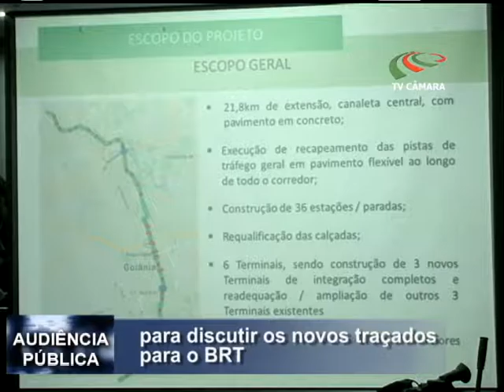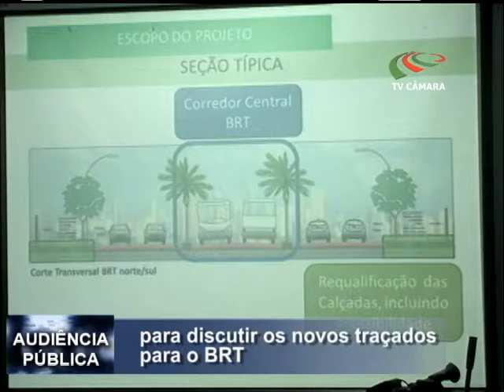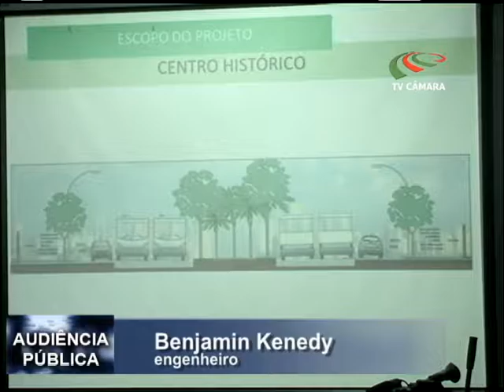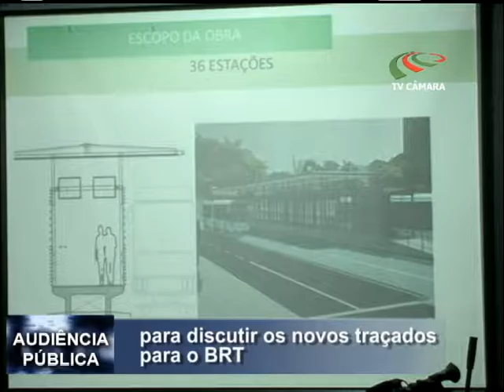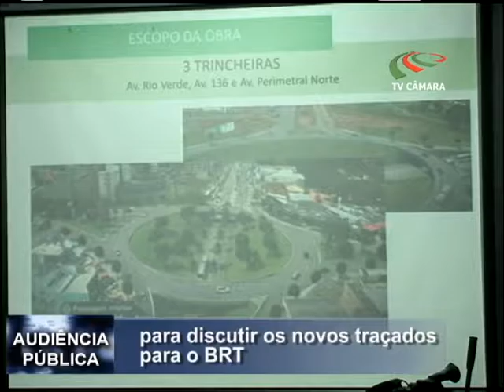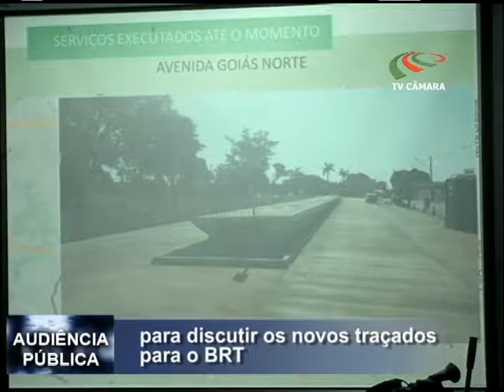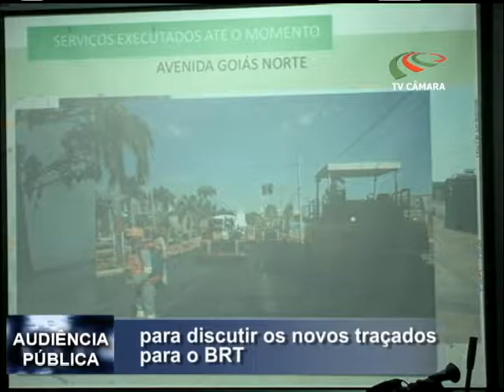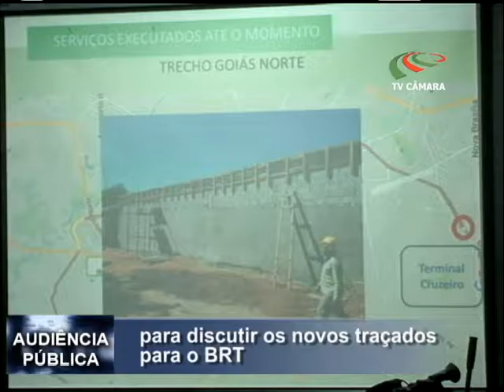Audiência Publica Novo Traçado Para o BRT